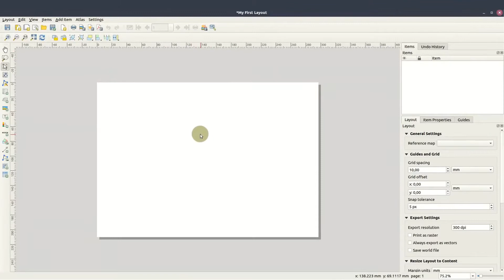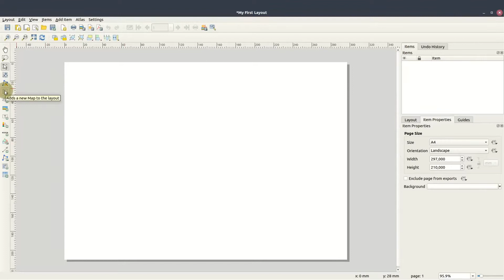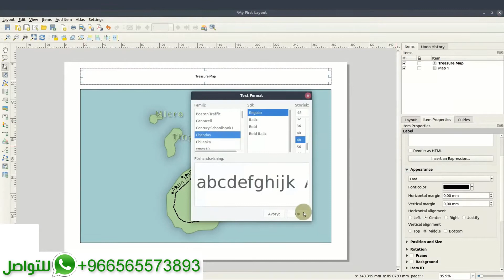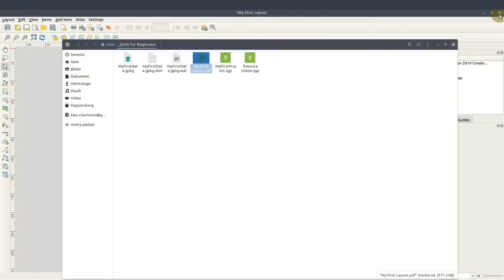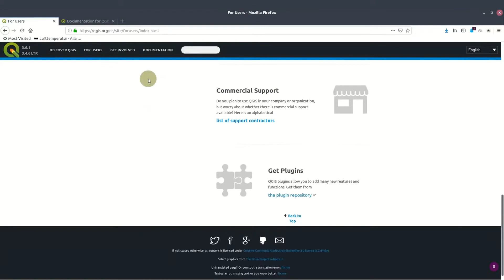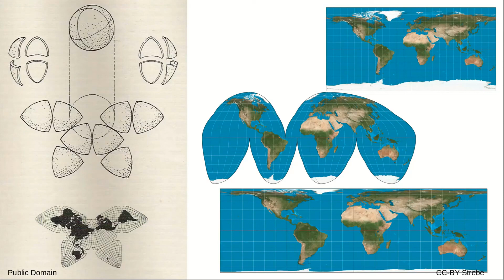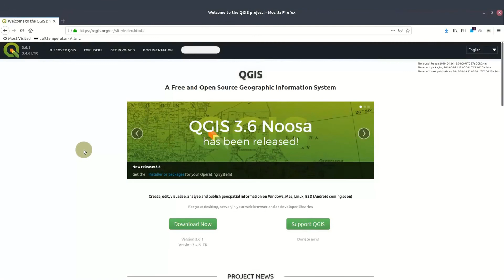كيفية إخراج الخريطة ببرنامج QGIS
QGIS Course (Part 18)_(دورة كيو جي اي اس (الجزء 18

كورس مجاني للمبتدئين لبرنامج QGIS
دورة تدريبية مجانية للمبتدئين لبرنامج QGIS
تعلم QGIS في ٣٠ دقيقة

بعد مشاهدة الفيديو للمرة الأولى، يمكنك إعادة مشاهدته والانتقال إلى الأقسام التي تريد رؤيتها مرة أخرى باستخدام الروابط أدناه.

محتوى الكورس:
2:40     بدأ استخدام البرنامج والتعرف على واجهة المستخدم
3:21     كيفية إضافة بعض عناصر الخريطة وجولة سريعة بالبرنامج
4:54     كيفية التعامل مع الاسقاط ونظام الإحداثيات
7:13     كيفية إضافة خرائط الأنترنت لملف المشروع
9:05     كيفية إنشاء وحفظ وإعادة فتح ملف المشروع
10:07     كيفية إنشاء أول بيانات جغرافية خاصة بك

13:15   كيفية إنشاء طبقة دائمة بدلالة طبقة مؤقتة
14:05    كيفية التحكم في خصائص شكل طبقة المضلعات
15:54   كيفية إضافة مسميات لعناصر الخريطة
16:35    كيفية لتعامل مع طبقة البيانات الوصفية والجداول
19:30   كيفية إنشاء ملف مشروع جديد وإضافة بياناتي داخله
21:16    كيفية إنشاء شكل مخصص افتراضي لجميع مصادر البيانات

22:22    كيفية استخدام خاصية "المضلعات المعكوسة" والتحكم في خصائص شكل الطبقات
23:48    كيفية إضافة طبقة الطرق واستخدام خاصية الالتقاط
27:49    كيفية التحكم في خصائص شكل طبقة الخطوط
29:31   كيفية إضافة طبقة نقاط إلى الخريطة
30:39   كيفية التحكم في خصائص شكل طبقة النقاط
31:45   كيفية إخراج الخريطة

36:28   الخاتمة
37:43   التعريف بمُقَدِمْ الفيديو

qgis شرح,
qgis tutorial,
qgis2web,
qgis 3.14,
gis,
gisele,
gisele bundchen,
gis 4 you,
gis شرح,
gis hu,
gis academy,
gis for we,
gis course,
qgis tutorial for beginners,
qgis download,
qgis ماهو,
كورس gis,
دورة gis,
دروس qgis,
qgis تحميل,
qgis تعلم,
تحميل برنامج qgis,
تعلم برنامج qgis,
شرح برنامج qgis,
برنامج qgis,
احتراف gis,
qgis user 0001,
qgis user 0002,
qgis user 0026,
qgis 101,
qgis 1.7.4 tutorial,
qgis lesson 1,
qgis basics #1,
qgis covid 19,
qgis ubuntu 18.04 install,
gis tutorial 1,
qgis module 1,
1 qgis 3,
sentinel 1 qgis,
qgis phase 1 habitat survey,
lezione 1 qgis,
qgis 2 three js,
qgis 2.18,
qgis 2.18 tutorial,
qgis 2.18 tutorial for beginners,
qgis 2020,
qgis 2.14,
qgis 2.8.1 tutorial for beginners,
qgis 2.6.1 tutorial,
sentinel 2 qgis,
ndvi sentinel 2 qgis,
ndwi sentinel 2 qgis,
mosaic sentinel 2 qgis,
qgis lesson 2,
qgis module 2,
qgis 2,
qgis 2 web,
qgis 3.10,
qgis 3.10 tutorial,
qgis 3.14 tutorial,
qgis 3d,
qgis 3.12 tutorial,
qgis 3.4 tutorial,
qgis 3.14 for beginners,
3 gis,
3 gis training,
3 gis verizon,
3 gisht mjalt,
3-gis tutorial,
school rapper 3 gist,
noizy 3 gishta,
gissi pitti mohabbat 3,
400kv gis substation,
qgis lesson 4,
gis lesson 4 speak khmer,
gis unreal engine 4,
40 gis,
gis tutorial assignment 4-1,
gis cinema 4d,
lezione 4 qgis,
qgis lesson 5,
lezione 5 qgis,
landsat 5 qgis,
ndvi landsat 5 qgis,
qgis hydro webinar 5,
lezione 6 qgis,
qgis installation windows 7,
qgis download windows 7,
qgis installation windows 7 32bit,
qgis for windows 7 64 bit,
l-7w0-qgis,
grass 7 qgis,
qgis para windows 7,
qgis windows 7,
landsat 8 qgis,
ndwi landsat 8 qgis,
mosaico landsat 8 qgis